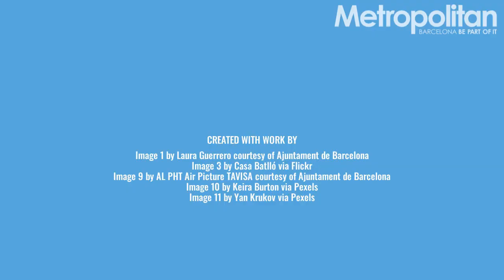What's On in Barcelona, December 16-22, 2021 | Barcelona Metropolitan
Discover what's happening in Barcelona this week:

— White Out: Skiing in Catalunya
Get your snow fix in the Catalan Pyrenees this winter.

— HOLY CRAP! Catalan Traditions
Two reasons why Christmas in Catalunya is the sh*t.

— An Eco-Friendly Christmas Dinner
Using more energy-efficient cooking methods and appliances can help reduce the carbon footprint of your holiday feast and cut down on greenhouse gas emissions.

— Is Brushing Your Teeth for Two Minutes Enough?
Many of us over-estimate how long we brush our teeth for—by as much as a whole minute in some cases. And yet there’s some evidence that even two minutes of teeth brushing may not be enough.

— How to Enjoy a Digital Detox over Christmas
With Christmas coming, you may be planning to take a break from work and perhaps even go on holiday. So, why not take the opportunity to have a break from technology and try a digital detox?

— Doing Business in Spain: How to Lower Your Taxes (BCN Business Services)
No matter where you do business, closing the fiscal year can be a hectic time—but if you’re an international working in Spain, it can be doubly so. BCN Business Services highlights the key considerations to take into account to reduce your taxes as you finish out the year.

— Aesthetic Medicine & Plastic Surgery at Turó Park (Turó Park Dental and Medical Center)
Whether they’ll admit it or not, many people have concerns about their appearance, which can affect their confidence and overall wellbeing. With the evolution of aesthetic medicine, plastic surgery and other treatments can be used as tools to enhance their quality of life. Learn more about the options available at Turó Park Medical Center.

Catch up on all the events happening in Barcelona in our latest newsletter: